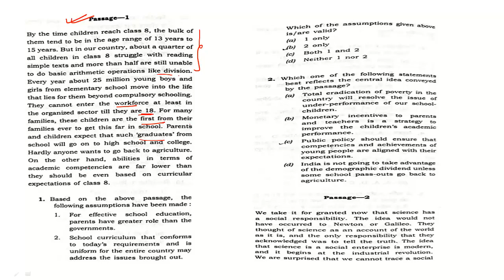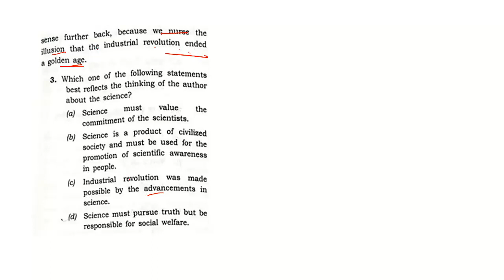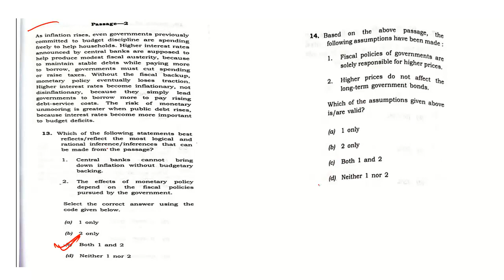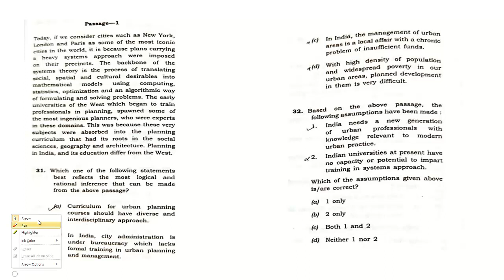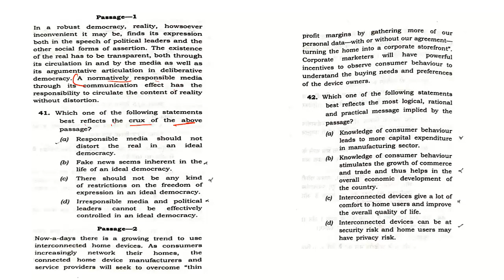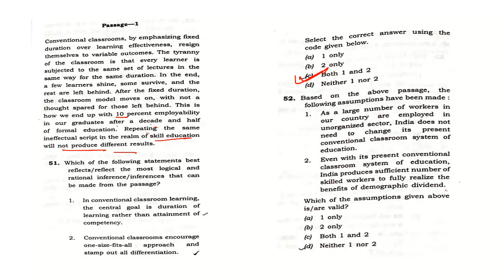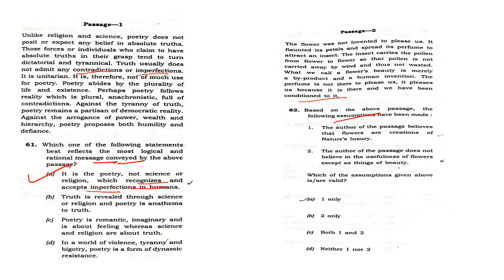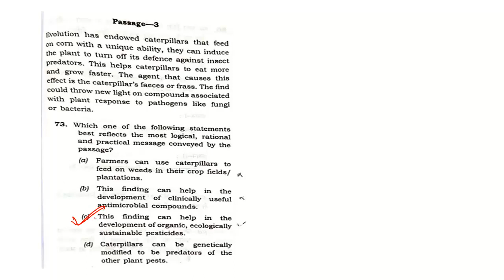UPSC Exam 2024 I CSAT Paper 2024 I English Comprehension Solutions I Micro course | By abhimanu IAS